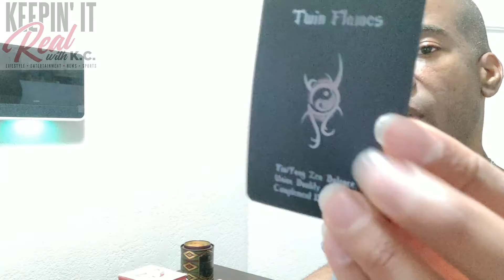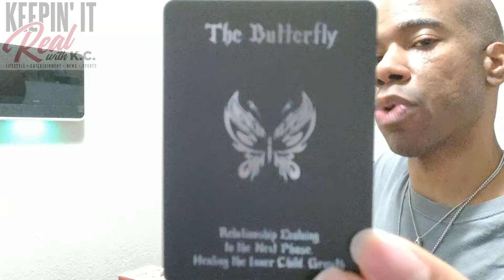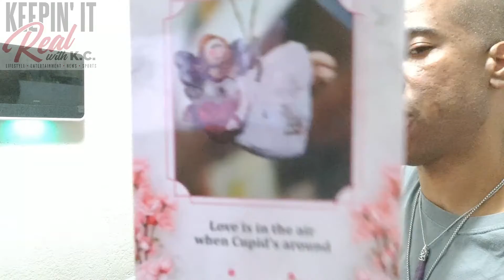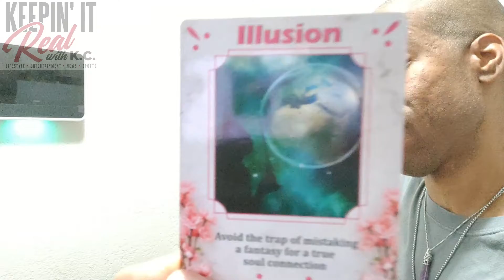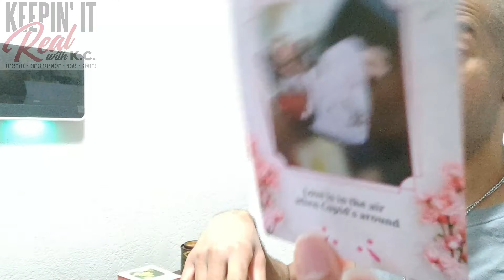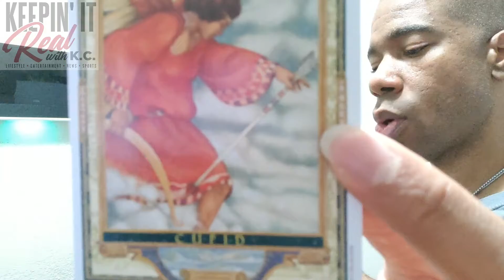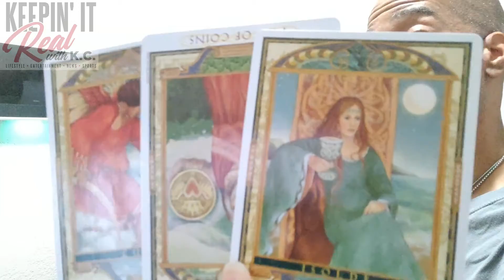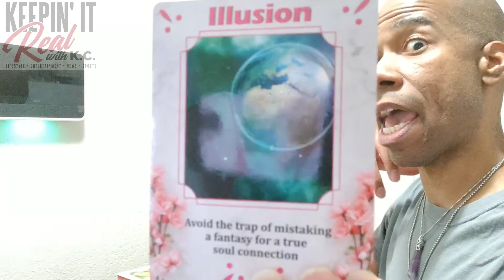V44LETC Aquarius June 2022 Tarot Love Energy Asking Your Twin Flame For Another Chance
Looking to make amends with your Twin Flame. Take what resonates and leave what doesn't. Be blessed!!